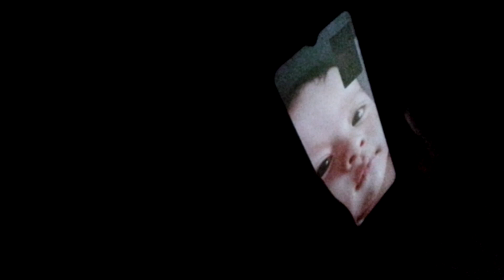April 30, 2023